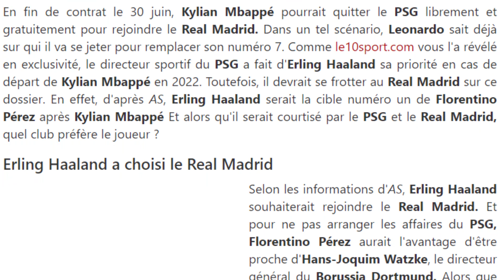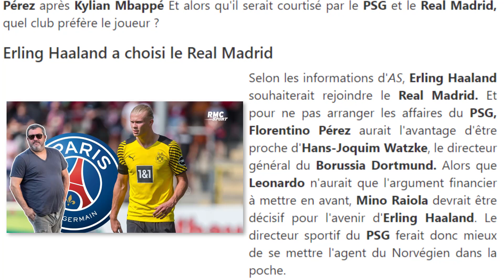HAALAND SIGNERA AU REAL MADRID! (IL PRÉFÉRE LE REAL AU PSG) HAALAND MERCATO CLUB OFFICIEL MÉDIA AS!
Titre : HAALAND SIGNERA AU REAL MADRID! (IL PRÉFÉRE LE REAL AU PSG) HAALAND MERCATO CLUB OFFICIEL MÉDIA AS!
Salut tout le monde, petite vidéo rapide sur l'actu, apparemment Haaland préférerait rejoindre le Real Madrid plutôt que le PSG.

Sections :
00:00 Intro
00:11 Lecture Article
01:16 Retour rapide